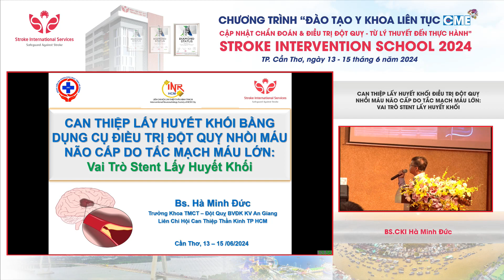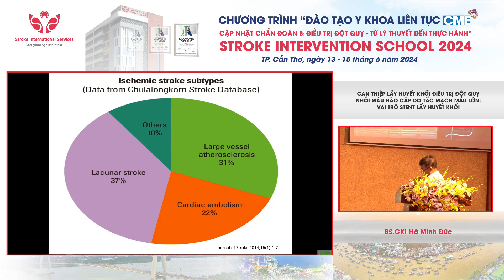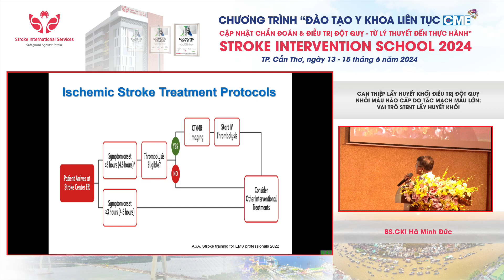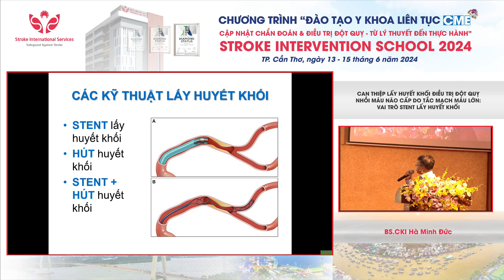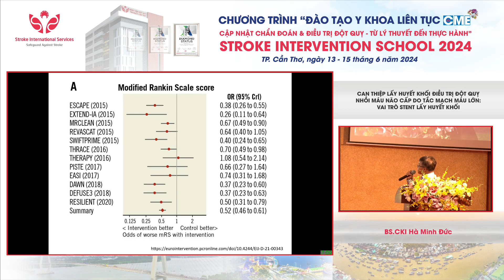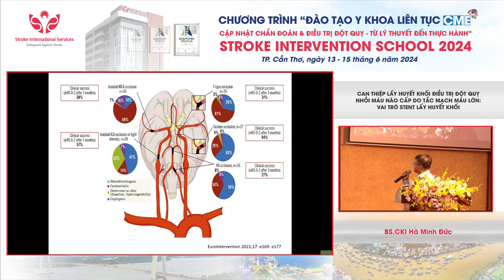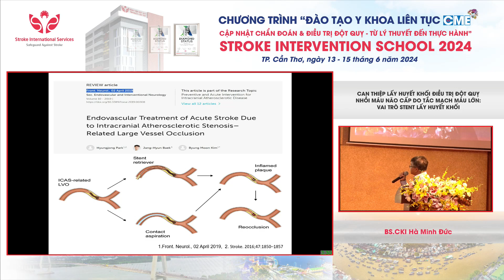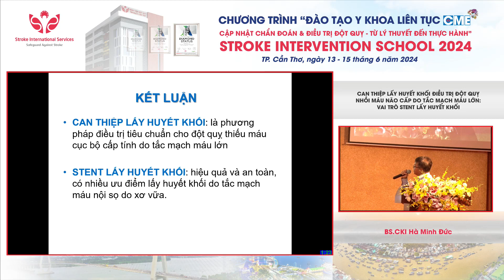CAN THIỆP LẤY HUYẾT KHỐI ĐIỀU TRỊ ĐỘT QUỴ NMN CẤP DO TẮC MẠCH MÁU LỚN VAI TRÒ STENT LẤY HUYẾT KHỐI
Bệnh Viện Đa Khoa Quốc Tế S.I.S Cần Thơ:
🏥 397 Nguyễn Văn Cừ nối dài, P.An Bình, Q.Ninh Kiều, TP. Cần Thơ
© Bản quyền thuộc về Bệnh viện Đa khoa Quốc tế S.I.S Cần Thơ